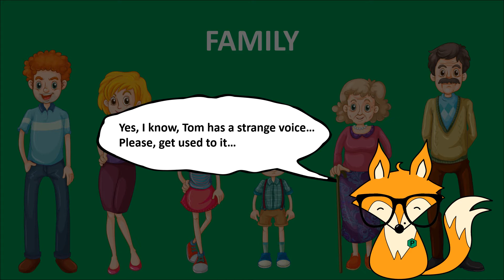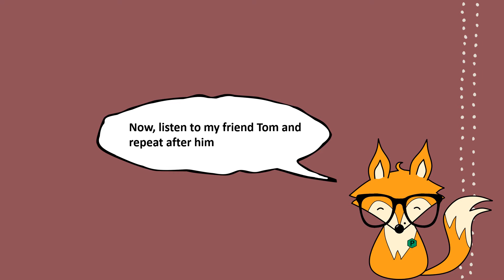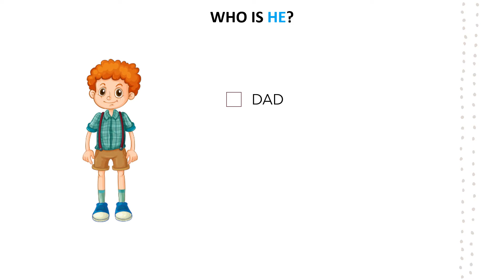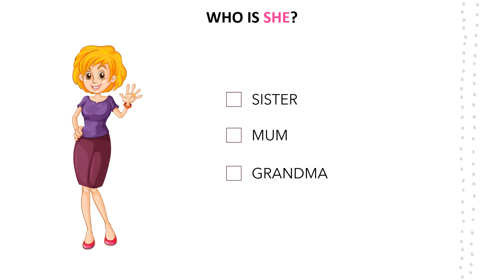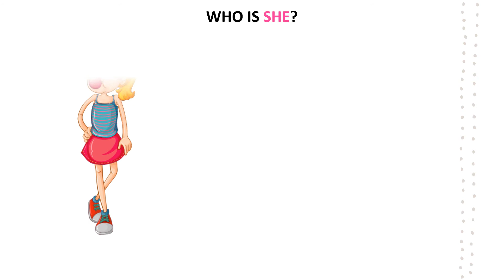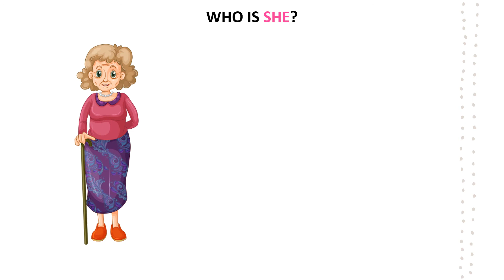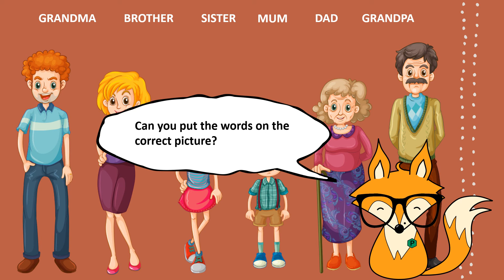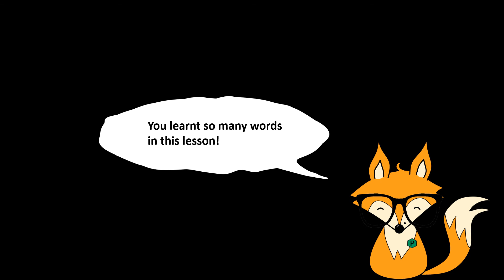Family Vocabulary - English Vocabulary Games About Family with Pepe the Fox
English lesson about family for children. Learn vocabulary about family members in a fun and playful way. Follow Pepe's instructions and play fun games!

► Support Pepe the Fox!